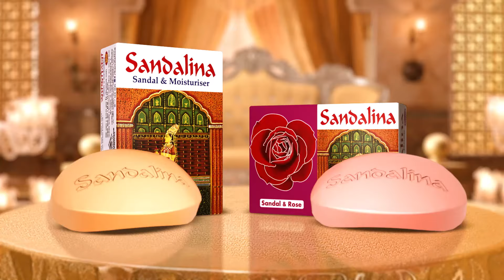আমাকে অনেকে বাংলাদেশি ভাবে : আকাশ সেন | Akassh Sen | Singer | Kalbela